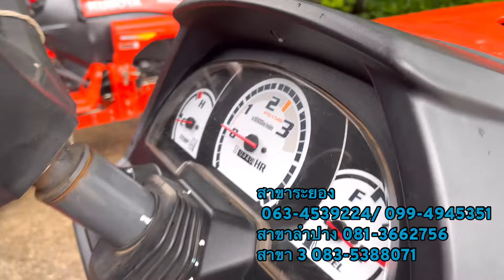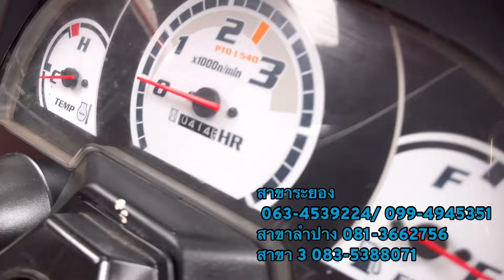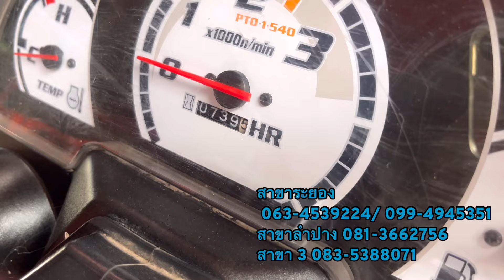รีวิวรถไถมือสอง รุ่นเล็ก น่ารัก 3คันรวด สนใจโทร 063-4539224 กุ้ง💗